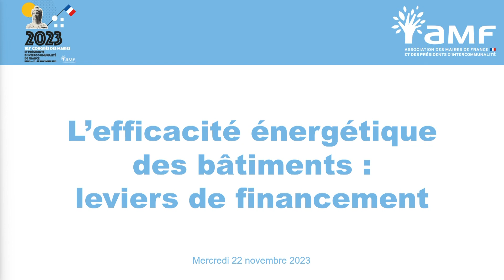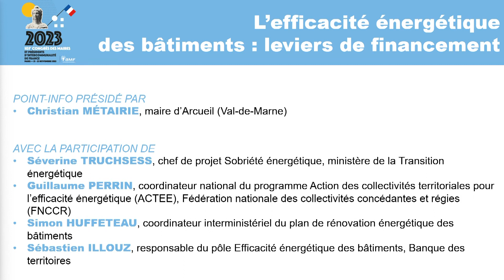105e Congrès I Mercredi 22/12/23 I Point info "L'efficacité énergétique des bâtiments : leviers ...